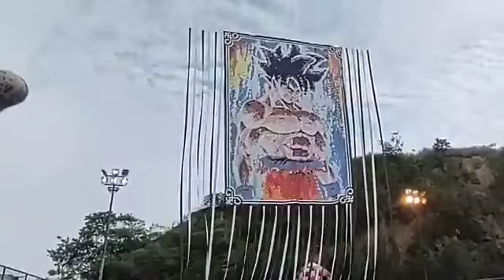18-04-2021 Turmas Impacto & Atitude 13m / Turmas 2 Normais 6m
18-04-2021 Turmas Impacto & Atitude 13m / Turmas 2 Normais 6m